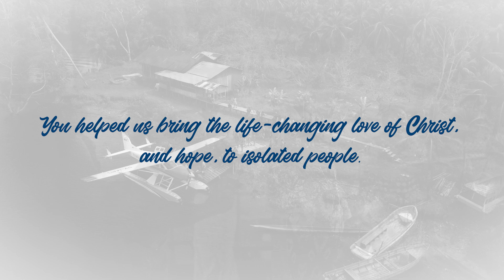Thank You for 2022!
It’s a new year, a fresh start. As we prepare to step into all the things the Lord has planned for MAF, we are in awe of how He worked through you in 2022.

We can’t thank you enough. Whether you prayed for our missionaries around the world, helped spread the word about the ministry, or supported MAF financially, you blessed us and the people we serve.

Because of you, isolated people had access to food, clean water sources, education, Bibles, healthcare, and disaster or crisis relief. And, most importantly, many heard the gospel for the first time in their remote village. The name of Jesus came near to them, and lives have been changed by His love!

Thank you for the part you played in delivering help, hope, and healing through MAF.